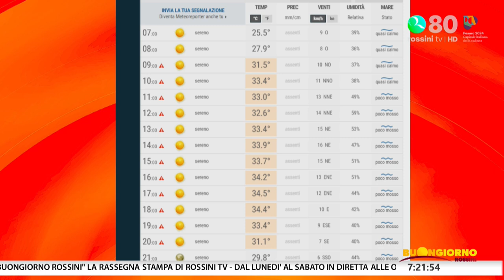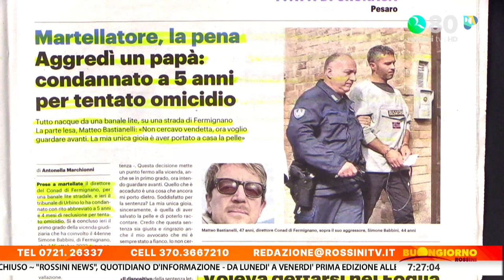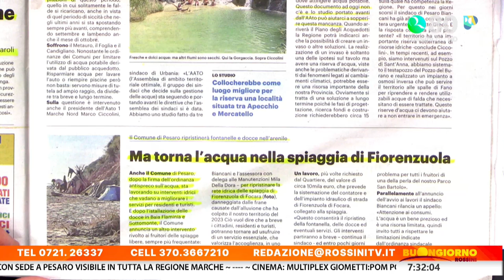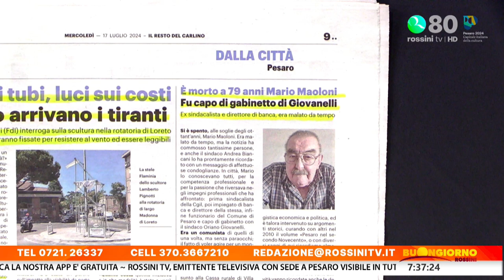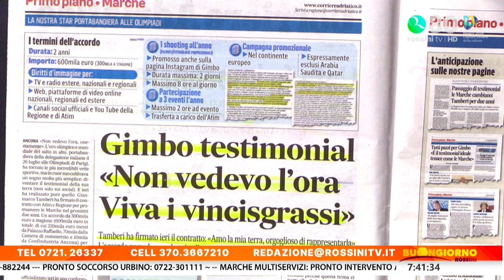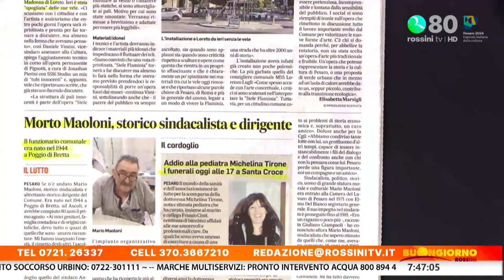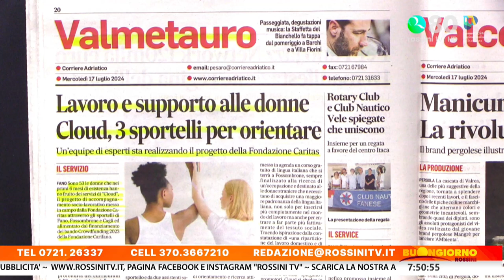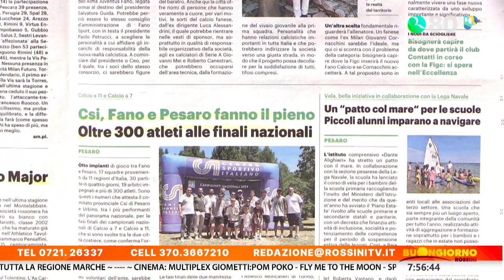BUONGIORNO ROSSINI 17 luglio 2024